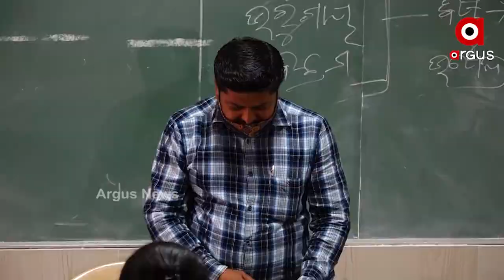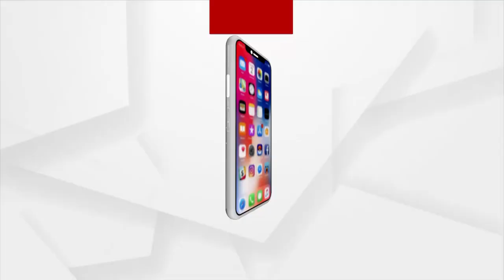ଭିତ୍ତିଭୂମି ସହ ଶିକ୍ଷକ ଅଭାବ ଦେଖାଦେଇଛି ରମାଦେବୀ ମହିଳା ବିଦ୍ୟାଳୟରେ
ରାଜ୍ୟରେ ପ୍ରଥମ ଓ ଏକମାତ୍ର ମହିଳା ବିଶ୍ୱ ବିଦ୍ୟାଳୟ ରମାଦେବୀର ହୋଇପାରିଲାନି ୨ୟ କ୍ୟାମ୍ପସ୍। ୭ମ ପ୍ରତିଷ୍ଠା ଦିବସରେ ଭିସି ରଖିଲେ ମତାମତ । ଅନିଶ୍ଚିତତା ଭିତରେ ଝୁଲି ରହୁଛି ୨ୟ କ୍ୟାମ୍ପସର ଭବିଷ୍ୟତ ।